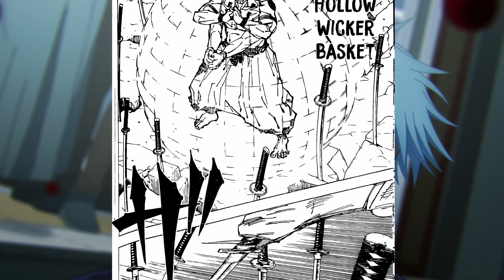Yahi Toh Chaiye Tha Guru😍😍 | JJK CH 250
Sukuna Ki G*FAAD Di Yuji & Yuta ne | JJK CH 250.

Jujutsu kaisen chapter 250 was 🔥🔥 and mujhe personally Yuji and yuta ka duo kaafi acha lag raha h abhi Tak and Sukuna ki faad h bhai iss chapter me

Who is yuta okkotsu??
Yuta Okkotsu (乙おっ骨こつ憂ゆう太た, Okkotsu Yūta?) is a major supporting character in the Jujutsu Kaisen series and the main protagonist of its prequel series, Jujutsu Kaisen 0: Jujutsu High. He was initially a special grade cursed human haunted by his late childhood friend, Rika Orimoto. Satoru Gojo mentored Yuta and enrolled him at Tokyo Jujutsu High.

Who is Yuji itadori??
Yuji Itadori (虎いた杖どり悠ゆう仁じ, Itadori Yūji?) is the main protagonist of the Jujutsu Kaisen series. He is the son of Jin Itadori and Kaori Itadori, and the grandson of Wasuke Itadori. Yuji was living a normal life in Sendai City until he encountered Megumi and ate one of Sukuna's fingers. After becoming Sukuna's vessel, Yuji began attending Tokyo Jujutsu High alongside Megumi and Nobara as first-year students.

Who is Ryomen sukuna??
Ryomen Sukuna (両りょう面めん宿すく儺な, Ryōmen Sukuna?), more often referred to as simply Sukuna (宿すく儺な, Sukuna?), is the strongest jujutsu sorcerer from a thousand years ago. Regarded as the undisputed King of Curses (呪のろいの王おう, Noroi no Ō?), Sukuna is one of the primary antagonists of the Jujutsu Kaisen series.

jjk
jjk season 3
jjk manga
gojo vs sukuna episode number
gojo vs sukuna fight
gojo vs sukuna last episode
gojo comeback
gojo is dead
gojo Satoru
new jjk manga chapter
jjk yuta vs sukuna
jjk rika vs sukuna
jjk sukuna full power form
yuta okkotsu vs sukuna
geto vs yuta
yuji itadori vs sukuna
yuji itadori reverse curse technique
jujutsu kaisen
anime
manga